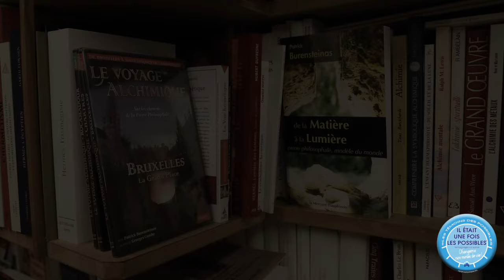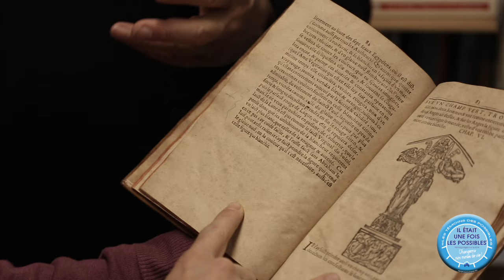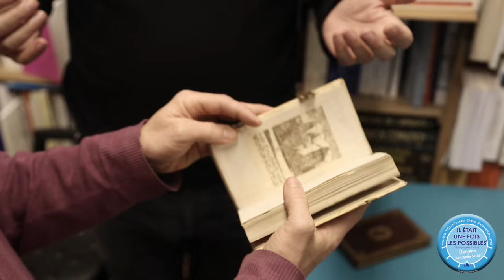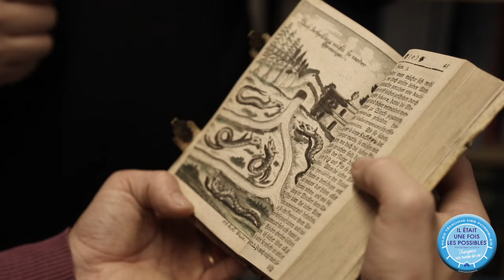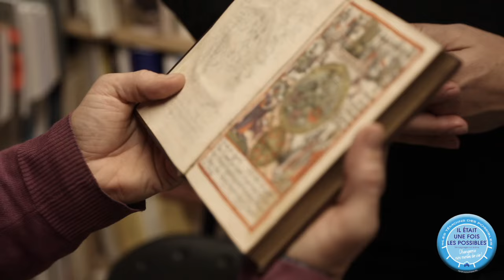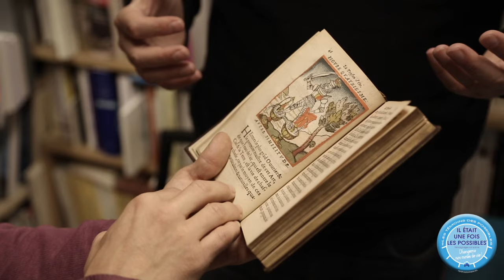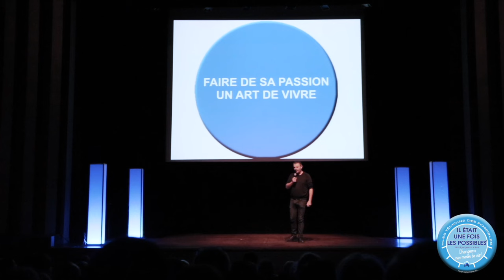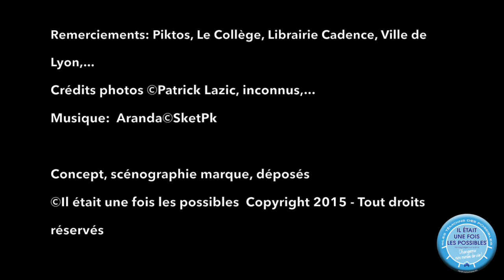EN QUÊTE DE LIVRES©LES TÉMOINS DES POSSIBLES ©2023 avec l'alchimiste Patrick BURENSTEINAS et Cadence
DESCRIPTIF ★ La série ©LES TÉMOINS DES POSSIBLES invitent PATRICK BURENSTEINAS et Dorian Jullien librairie Cadence. titre / «©EN QUÊTE DE LIVRES»  Documentaire sur les traces de Nicolas Flamel, un voyage alchimique en complément d'un Témoignages scènographié, une collection de "Documentaires des Possibles" sur une idée de Sophie Kafiz & Pascalle Kafiz « EN QUÊTE DE LIVRES » mettant en lumière des détenteurs d'un savoir-faire unique, qui ont fait de leur passion un Art de vivre sur le chemin des possibles. Ensemble, ils échangent livres et histoires de vie et dans tous les domaines, du Savoir à la Connaissance par l'Expérience."
 ©LES TÉMOINS DES POSSIBLES ©copyright 2021 - tous droit réservés - Marque INPI

★ Titre: « EN QUÊTE DE LIVRES » #1 L'Alchimie - 28/10/2015
Du Savoir à la Connaissance par l'Expérience avec:
PATRICK BURENSTEINAS - DE LA MATIERE A LA LUMIERE
& DORIAN JULLIEN - Un Libraire pas comme les autres - Librairie Cadence - Lyon
Sur une idée originale de Sophie Kafiz et Pascalle Kafiz
Un Format & Concept de : Sophie Kafiz et  Pascalle Kafiz
Il était une fois les possibles « EN QUÊTE DE LIVRES » copyright 2021 - tous droits réservés

★ En Partenariat avec la Librairie CADENCE & Dorian JULLIEN
Un lieu pas comme les autres
LES TÉMOINS DES POSSIBLES ©2021 tous droits réservés